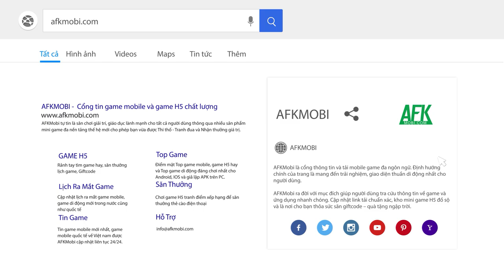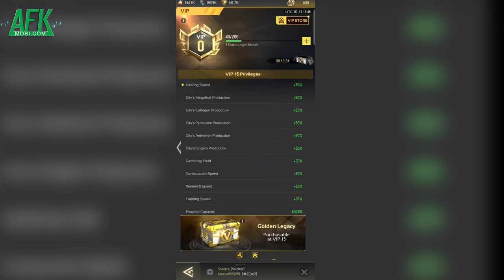Bước vào thế giới đậm chất khoa học viễn tưởng trong tương lai xa của Nexus War: Survival Mech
(Game đấu tướng chiến thuật) Câu chuyện của Nexus War: Survival Mech lấy bối cảnh khi bọn quái vật ngoài hành tinh được gọi là Astra đột nhiên xé toạc bầu trời của hành tinh Origin và tràn vào xâm lược, chúng biến hành tinh Origin trở thành một hành tinh của chiến tranh.